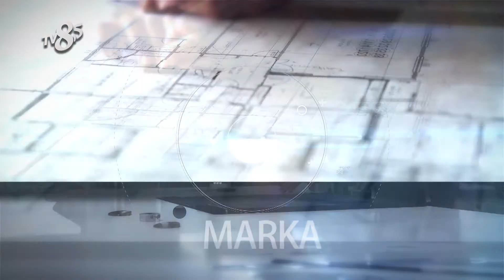AHMET AYKAÇ DOĞAL SAĞLIK DANIŞMANI - TV8,5 İş ve Başarı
TV8,5 "İş ve Başarı" Programımızda AHMET AYKAÇ DOĞAL SAĞLIK DANIŞMANI'nı konuk ettik, bu keyifli röportaj için teşekkür ederiz.